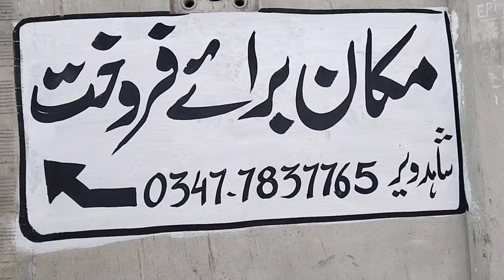Buhat Pershan Ho Kar Humain Ye Qadam Uthana Para